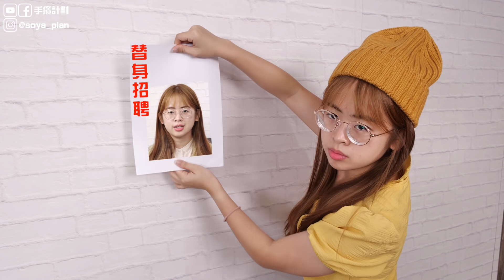原諒我！決定公開對觀眾的隱瞞！原來頻道不只有一個人在經營？【手癢計劃】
*本影片與植淨林合作*
恭喜你們知道了真相….

※分享！
來看看Soya的其他熱門影片：

◼︎來看看Soya跟青梅竹馬談戀愛！